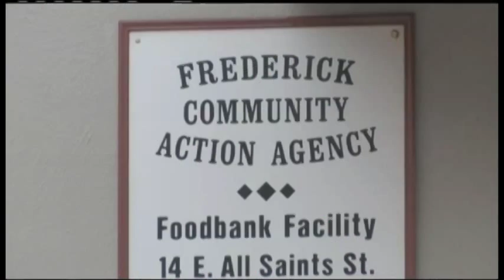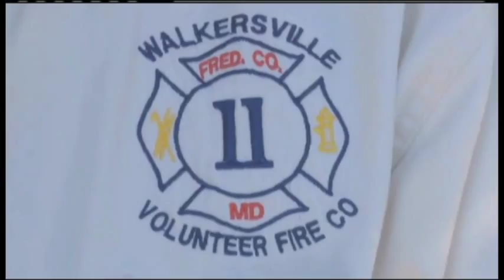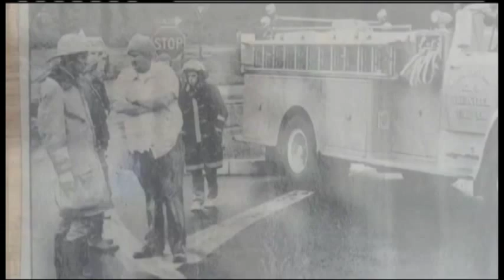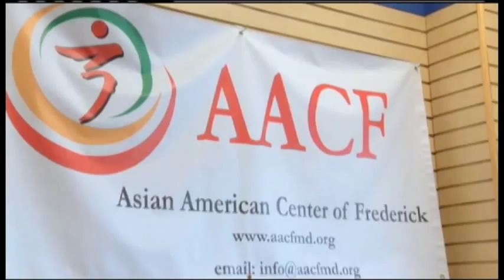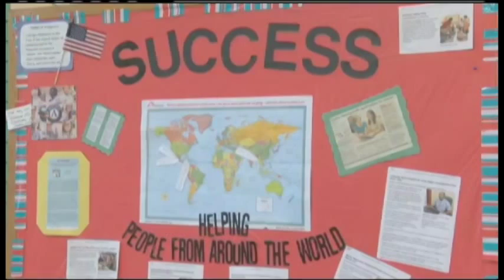The Community Foundation - The Wertheimer Award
Named for the late Janis Miller Wertheimer, a well-known Frederick County businesswoman and prolific volunteer, Wertheimer Fellows are recognized for their sweat equity rather than their financial contributions to the local community—leaving a lasting legacy of giving in everything they do.

Wertheimer Fellows are recognized at the Community Foundation’s Annual Report to the Community each November and are awarded $25,000 to establish or add to a permanent fund with the Community Foundation for the nonprofit or charitable endeavor of their choice.

The Community Foundation presented its first youth award for volunteerism called the "Wertheimer Youth in Action Award" in 2012. Youth under the age of 18 who are positively impacting the community by volunteering their talents and energies in Frederick County may be nominated. The youth will receive a $1,000 grant to give to the nonprofit organization of their choice.